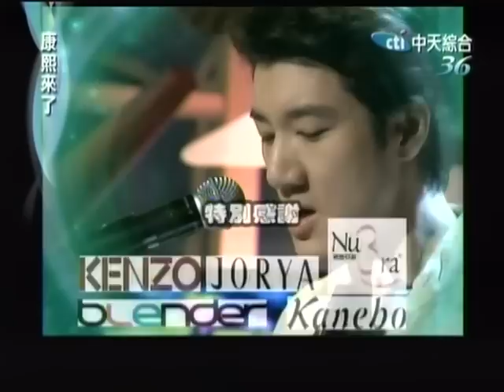2011 康熙來了 王力宏 Leehom 真正大牌伴郎 10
婚禮上最大咖的伴郎  王力宏